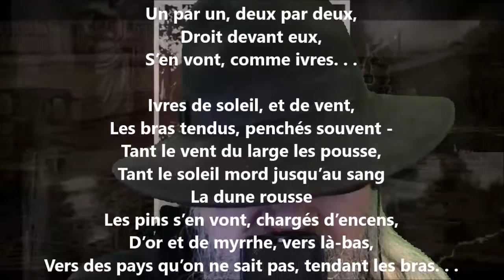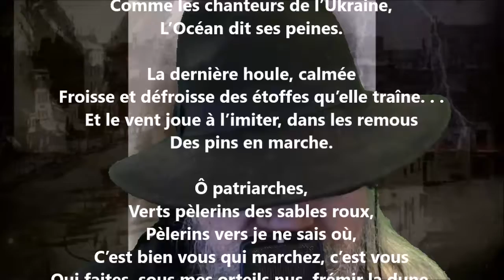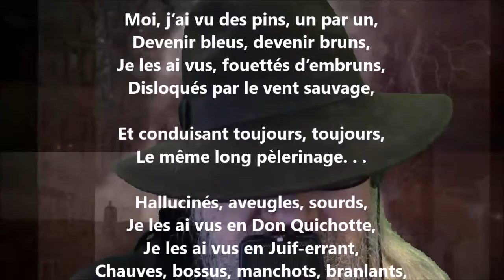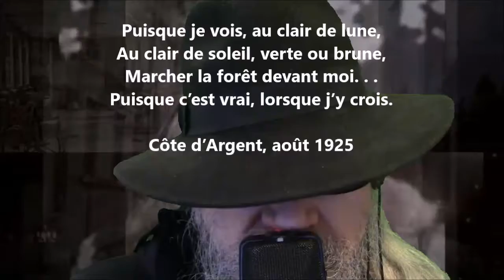Les pèlerins de la dune - Sabine Sicaud lu par Yvon Jean